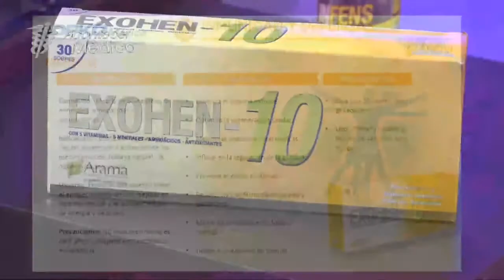Llega a México EXOHEN 10- Optimiza la regeneración y desintoxicación celular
EXOHEN 10
Optimiza la regeneración celular, protección y activación de los mecanismos de defensa natural , la desintoxicación celular
• Estimula el sistema inmune
• Optimiza la regeneración celular
• Influye en la regulación de la glucosa
• Previene el estrés oxidativo
• Maximiza el rendimiento físico y mental
• Limpia el organismo de toxinas